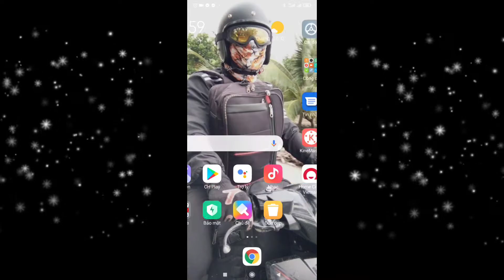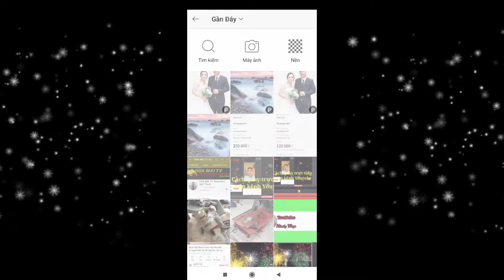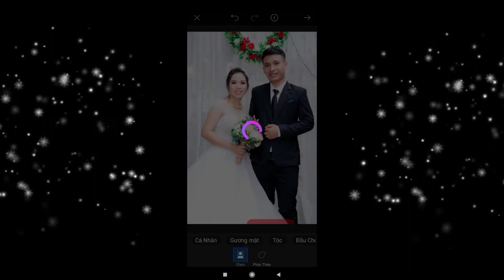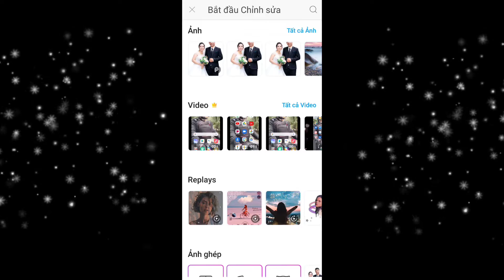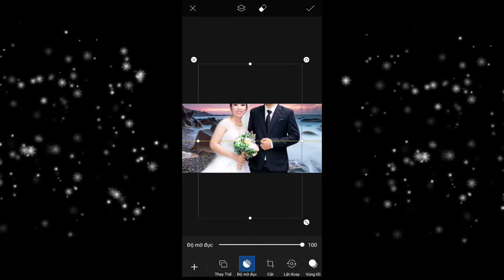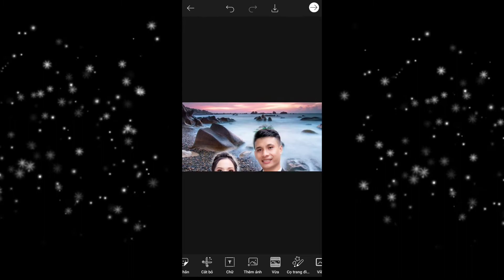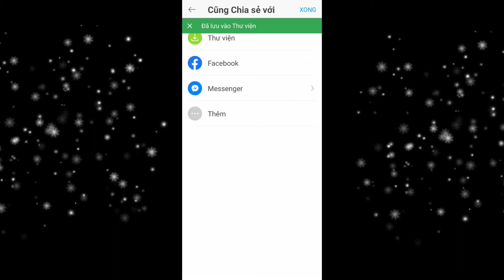Hướng dẫn cách ghép ảnh vào cảnh khác trên điện thoại ứng dụng PicsArt // Missty vlogs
Missty Vlogs sẽ ra nhiều video hướng dẫn cách sử dụng các phần mềm như kinemaster,Camtasia studio, Photoshop, ProShow,... Và các ứng dụng kiếm tiền online
hãy ủng hộ chúng tôi bằng cách đăng ký và chia sẻ những video của tôi